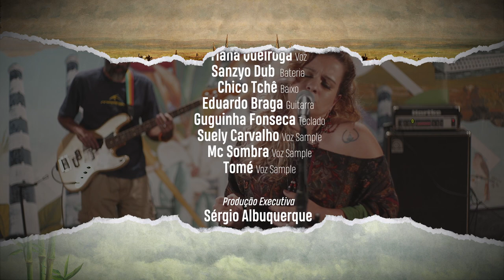Ylana - Liberdade | Usina Sonora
Nascida e criada ao som dos ritmos pernambucanos, Ylana Queiroga se destaca por uma presença de palco cativante, e se firma como uma das novas vozes do cenário nacional.